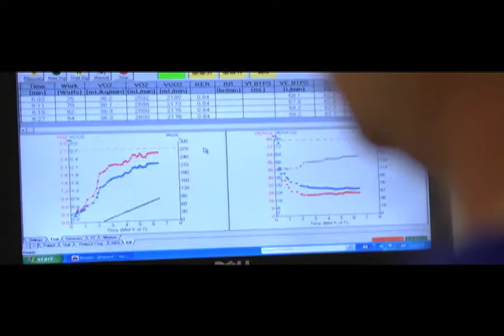NH Filmmaker Interview Series #3 - Mike Mooney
"100 Head, Heart, Feet"